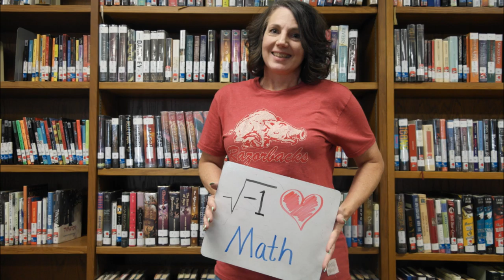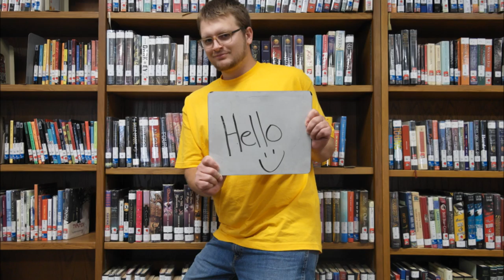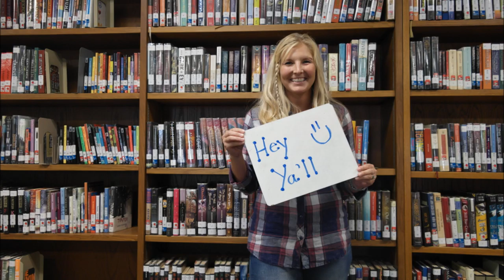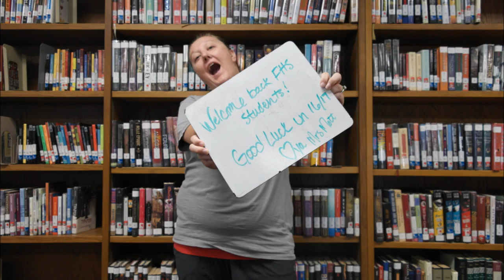Flippin HS Teachers 2016-2017